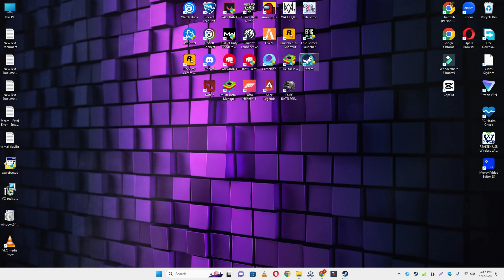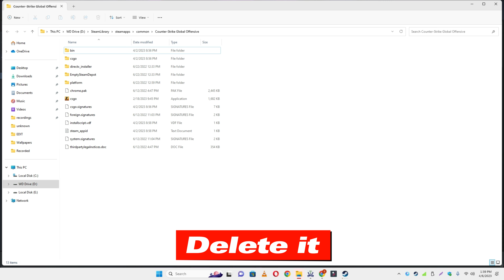How to Fix Cyberpunk 2077 Not Launching Problem 2023 || Fix Launch issue FIXED